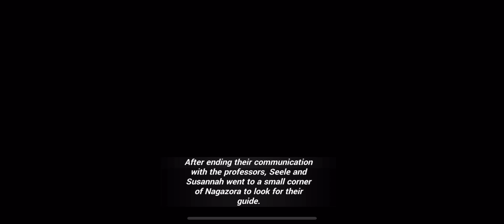Honkai Impact 3 Hailing From Nagazora 006 Clues on the Incognito